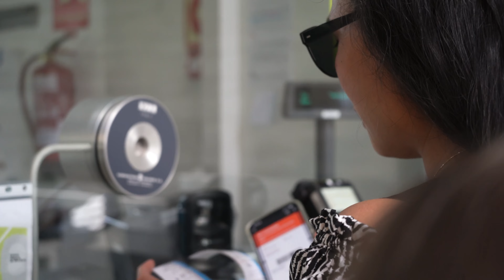FACING MY FEAR TO GIVE CABLE CAR RIDE EXPERIENCE TO MY GIRLS - Mt. Montjuic - Barcelona, Spain